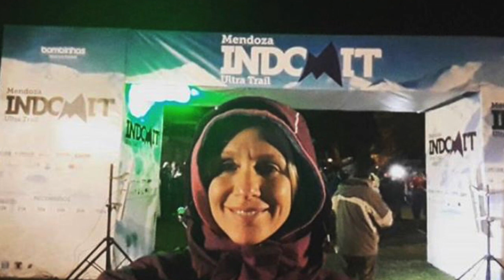Mejor Correr: Carla Czudnowsky, comunicar, correr y disfrutar la vida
"¿Qué soy? ¿Quién soy? soy muchas mujeres, muchas cosas. Soy mujer, soy madre, soy rubia, soy una terrorista de género y la que corre todo el día sin parar… y sin soltar el celular. Soy vulnerable, soy una buena mina, soy libre y, encima, ¡soy feliz!", puede leerse en su página web Carla Czudnowsky y una vida ligada al deporte. El detrás de escena de una mujer que corre detrás de la felicidad.